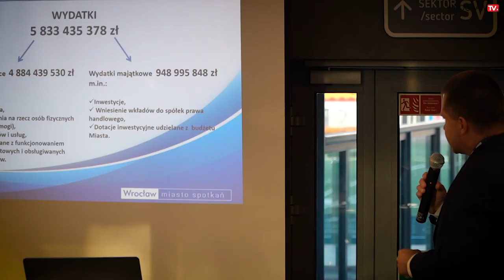Wystartował pierwszy Panel Obywatelski we Wrocławiu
W sobotę 5 września odbyło się pierwsze z zaplanowanych spotkań edukacyjnych, podczas którego paneliści mieli okazję zapoznać się z wystąpieniami ekspertów oraz przedstawicieli organizacji pozarządowych i rad osiedli. O nowej formie komunikowania, dyskutowania z mieszkańcami mówi prezydent Wrocławia, Jacek Sutryk.